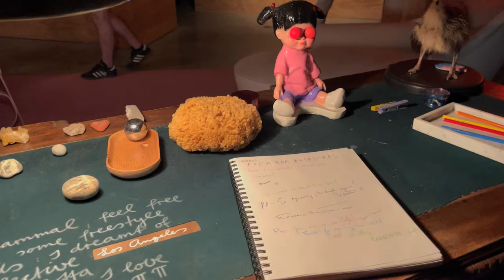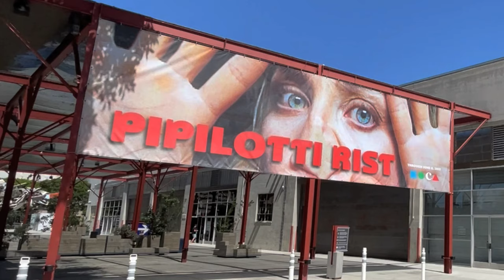PIPILOTTI RIST AT MOCA GEFFEN CONTEMPORARY